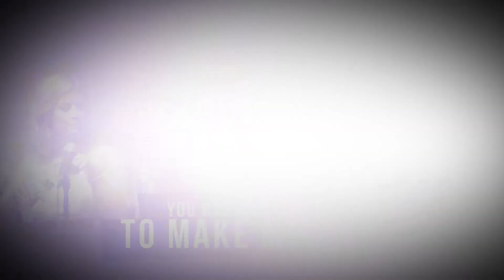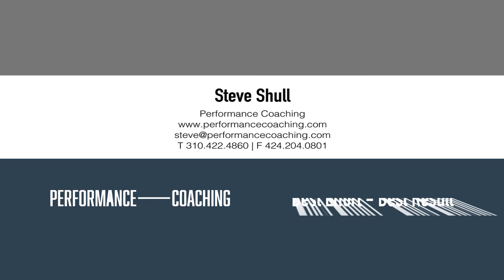Marc Noah The Human Highlight Reel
Here are the highlights from Mark Noah at the recent Performance Coaching Top Agent Panel 5/19/17.